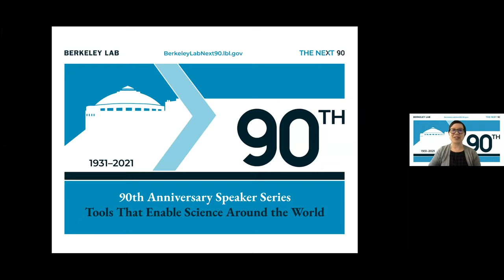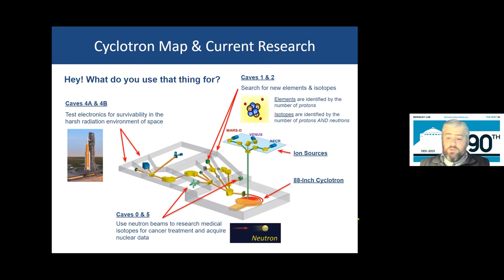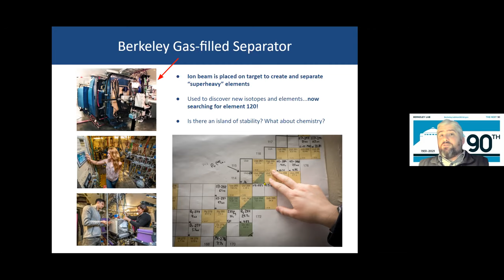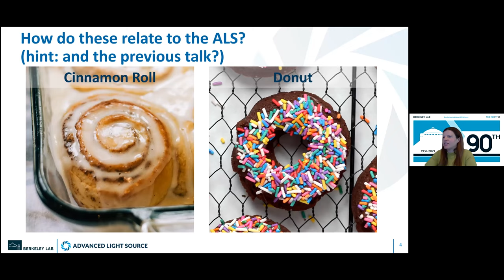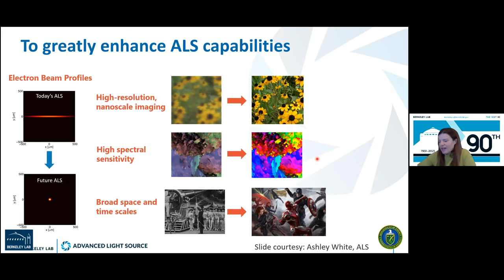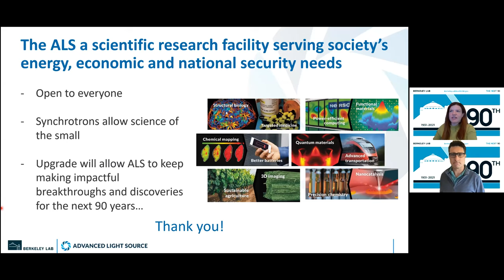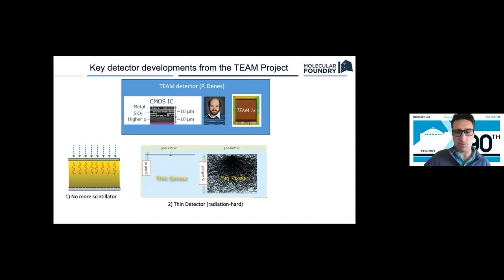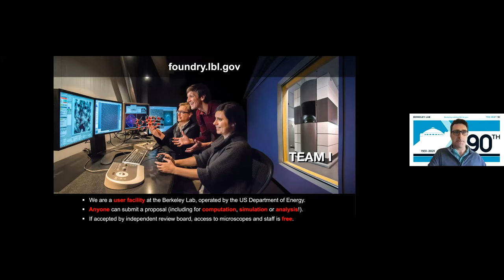Berkeley Lab Tools That Enable Science Around the World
Berkeley Lab is home to a number of unique, large-scale, and advanced scientific research facilities that play an integral role in our nation's research enterprise. Researchers from across the country and around the world are leveraging these facilities to develop solutions to some of the most critical scientific challenges of our time, from tackling the climate crisis to probing the origins of our universe. Tune in to learn about three of these state-of-the-art facilities and how they are advancing fundamental science, driving innovation, and improving the world we live in.

Featured Speakers:
Michael Johnson, Principal Scientific Engineering Associate and Research Coordinator, 88-Inch Cyclotron
Sophie Morley, Research Scientist, Advanced Light Source
Andrew Minor, Facility Director, National Center for Electron Microscopy